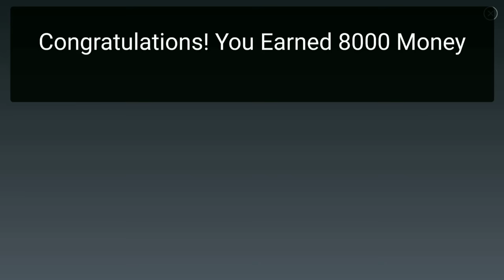🔥How To Make Your Own Gun Skins In Special Forces Group 2 FOR FREE!!! (Android-Ios)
MA DEAR PLUSHIES! YOU ALL WATCHES THE VIDEI BUT DOSENT LEFT SOMETHING! :v This is not good! My Channel Is Growing Already Very Slow! The year is about to end! Pleaseee!

🔥🔥About Me🔥🔥

Hey Its Me Meek! My Real Name Muhammad Abdullah! I'm Muslim! im 12,13! i like to make videos! I dosent get money from making videos BECAUSE i made them For fun! Country: Pakistan known as PK!

I Followed All The Private Privacy Rules of YouTube! I like to Do funny things,tutorials,moments,etc.I Also do study As Well! See Ya! :P

💜💜Help💜💜

Ay its Me Meek! I Love to Help People!! I make free intros,outros and channel art as well! i try my best! i dont care if people didnt like me helping them!

How to in Special forces group 2 make your own skins!